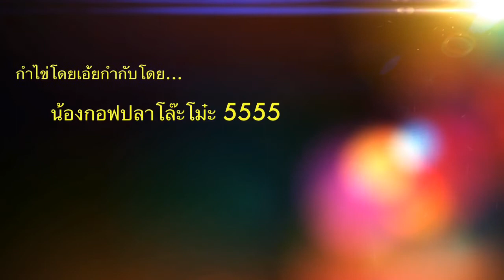Camfrog18+Guild 15-12-13(ใจแม่งไม่ได้เลย)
เฮฮาขำขัน สีสันของเกมกันไปอย่าถือสาไรกันมาก5555ฟาย